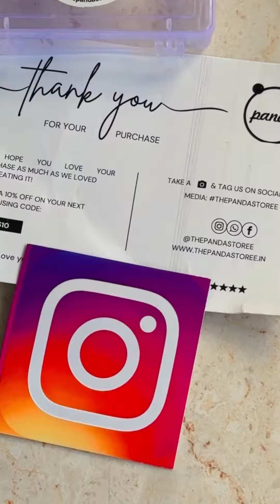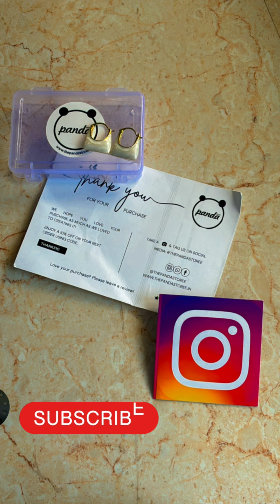My first collaboration with Brand The panda Store/lifestyle blogger/Mumbai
Keep supporting me so I can provide you you with food information each week.